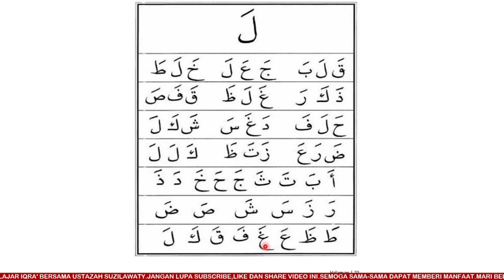Jom Mengaji IQRA 1 MUKASURAT 22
ASSALAMMUALAIKUM..
Belajarlah mengaji sampai pandai.Jangan berputus asa.Hiasi hidup dengan Al-Quran.